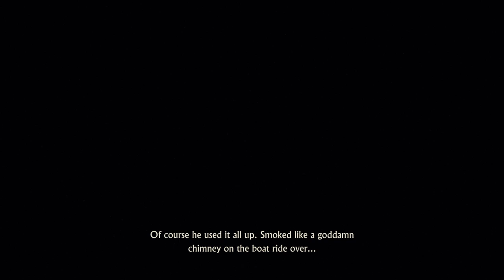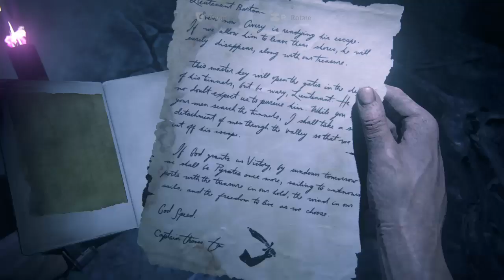Uncharted™ 4: A Thief’s End welcome to the world of Nathan Drake part 28